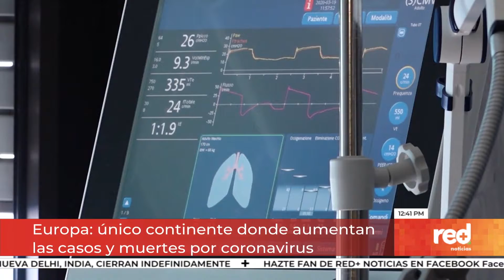Red+ | Europa: único continente donde aumentan las casos y muertes por coronavirus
Europa es el único continente donde aumentan las muertes y contagios por coronavirus, aseguró el nuevo reporte de la OMS. En las últimas 24 horas Austria, Alemania y Hungría informaron un elevado número de casos diarios. Mientras más países de la región se preparan para implementar nuevas medidas